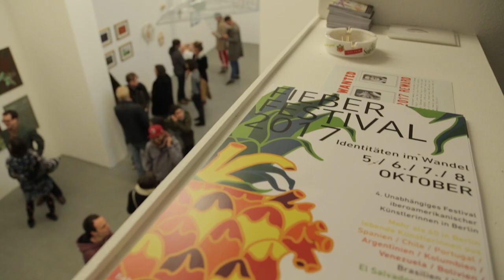Fieber Festival 2017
Fieber Festival 2017 - Berlín, Alemania.

Producción: Among Suspects Project
Edición: Serried Keorks

FIEBER FESTIVAL Equipo / Team

Co-fundadora, Coordinadora, Directora Creativa, Prensa
Mitgründerin, Koordinatorin, Creative Director, Presse

Coordinación y Producción de campo / Koordinatorin und Feld-Produzent

Asistente de Producción de campo:

Patricia Fernández Arconada

Fundadora  / Gründerin (aus Kolumbien)

Lucía González

Equipo de coordinación/ Team der Organization

Alexandra Bisbicus

Karina Villavicencio

Xueh Magrini

Irene Rojas Erlenbach

Verónica Salguero

Elsye Suquilanda

Lorena Valdenegro

Maru Carranza

Florencia Lizama

Muriel Gallardo

Marcela Villanueva (Facebook +  Twitter)

Florencia Lizama (Instagram)

Rosario Aninat (Instagram)

Diseño gráfico / Grakif Design

Daniela Elorza

Música Fieber Festival

Elsye Suquilanda y Joe Le Bon

Equipo contenido blog / Team Blog

Luiza Spotorno

Andrea Blanco

María Bautista

Candela Monde

Maria Luisa Herrera Rapela

+autoras invitadas

Fotografía durante el Festival / Fotografie während des Festivals

Daniela Carvajal Rojas

Justina Leston

Equipo Audio visual

Irene Rojas Erlenbach – Video Spot Fieber 2017

Traducciones/ Übersetzungen

Steffanie Behrens – (Spanisch-Deutsch)

Susanne Nietzsche – (Spanisch-Deutsch)

Inga Steengrafe – (Spanisch-Deutsch)

Julia Morgan – (Spanisch-Deutsch)

Diana Morgado (Spanisch-Portugiesich)

Melanie Weber (Spanisch-Deutsch)

Marla Alexandra Raugust (Spanisch-Deutsch)

Moderadora / Moderatorin

Maria Barceló

Equipo coordinación de Montaje Exposición

Muriel Gallardo
Manuela García Aldana
Diana Barquero
Ana Rodriguez Bisbicus
Barbara Richter
Clo Catalan
Antonella Lis Vigilante
Ana Correia
Katica Puga